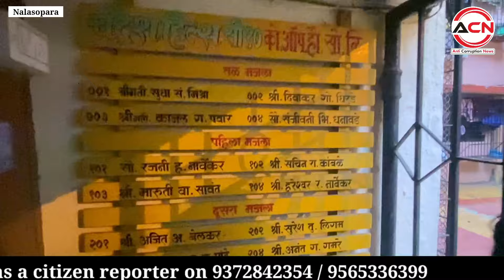Mumbai Nalasopara news | Gala nagar | Gujrat gas pipe line blast | हुआ भयानक ब्लास्ट! | Shirdi Nagar